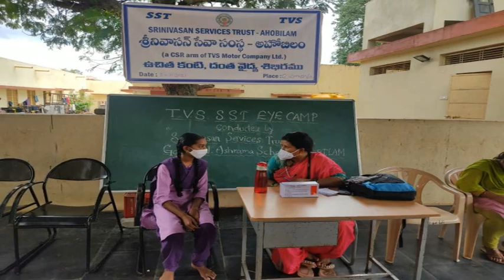మాజీ మంత్రి ఫారుక్ సంచలన వ్యాఖ్యలు ll తెరపైకి సలాం ఆత్మహత్య ll Darbaartv Today Bews 24 11 2021 ll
Darbaartv today news